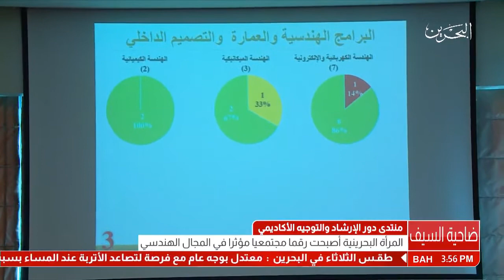البحرين: تقرير: منتدى دور الإرشاد والتوجيه الأكاديمي في إستدامة عمل المرأة في المجال الهندسي